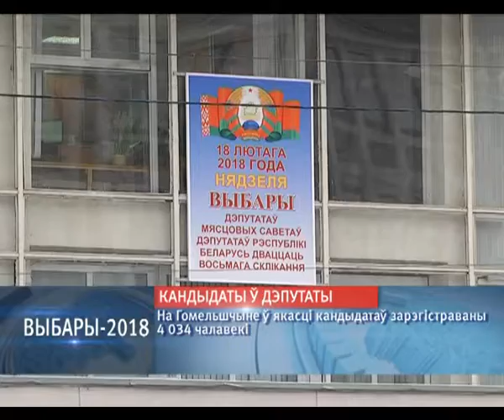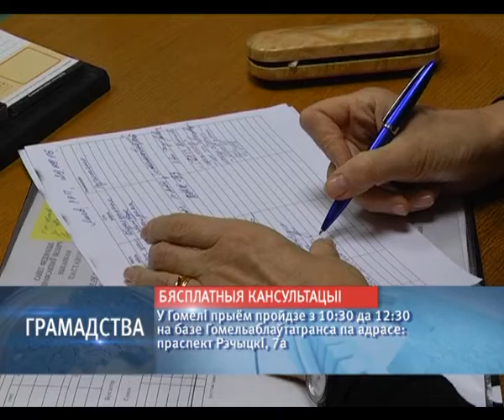Новости 15:30 23 01 2018